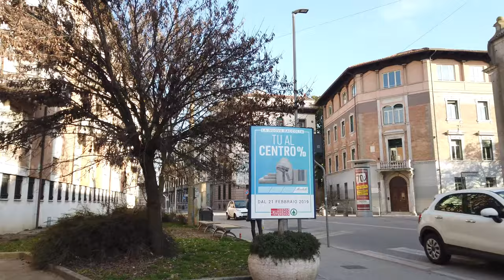Walking Around Padua | Prato Della Valle, 4k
We start at the train station and walk the first 6 minutes towards the Scrovegni Chapel and eventually the Old Town. A stroll along nice Piazzas and the inner city of Padua follows. We end up at the elliptical Prato Della Valle - the largest square in Italy - for the first part.